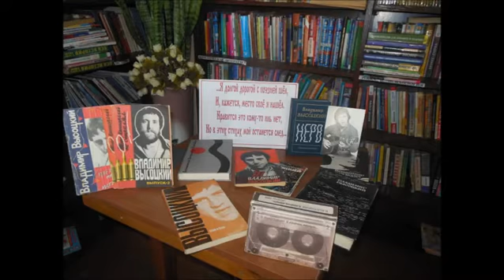«Мне скулы от досады сводит»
Мне очень понравилось  стихотворение «Мне скулы от досады сводит»  Высоцкого. Оно актуально и в наше время.

Владимир Семёнович  говорит, что где он там жизнь проходит, а там где нет   его -  идет, есть место, где все парят, там только чудеса. Но на самом деле это не так, ведь жизнь зависит от самого человека. Он сам себе внушает, что где – то есть идеальная жизнь и стремится попасть туда, оказавшись там, жалеет об этом.